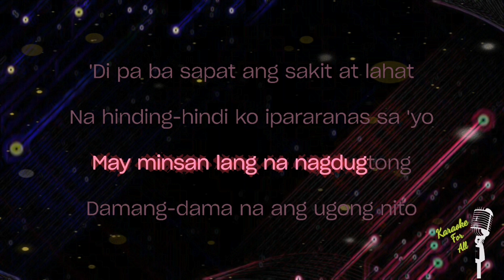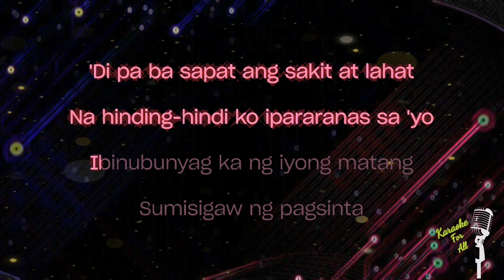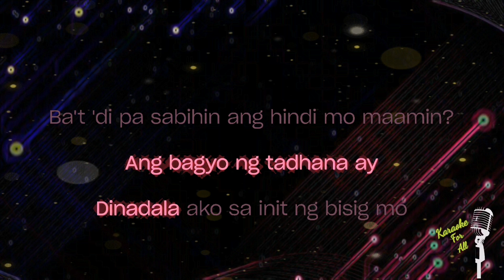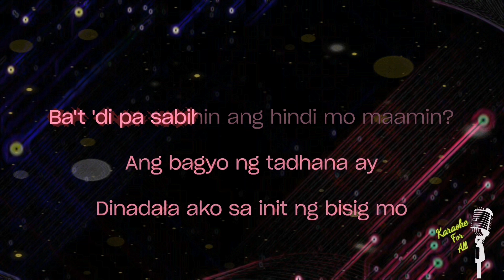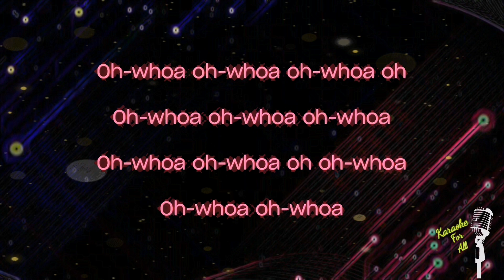Tadhana - Up Dharma Down (Karaoke Version)